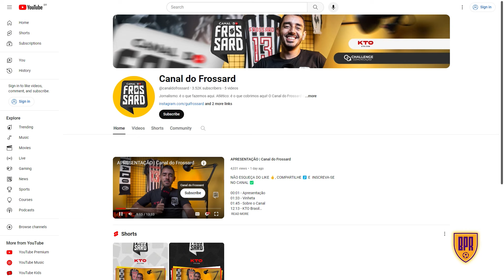"SIM, PESSOAL, EU SOU ATLETICANO" - GUILHERME FROSSARD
GOSTOU DO VÍDEO COM O "SIM, PESSOAL, EU SOU ATLETICANO" - GUILHERME FROSSARD?

BPR Podcast

BPR Podcast

borapraresenha